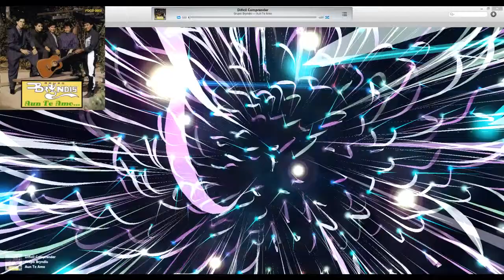Grupo Bryndis - Difícil Comprender... ♥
Grupo Bryndis -
Aún Te Amo